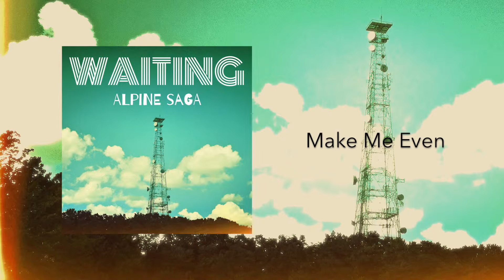Make Me Even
Track 7 off of Waiting

Lyrics:

Whenever I think of you I start to get real nervous. Maybe I'll see you around. I try to cause coincidence on purpose // Maybe I found my one reason to be alive. Make me even // You caught me on a day when I didn't dress nice, my breathe smelled bad, and I didn't shave. But you still talked to me. I didn't know what to say // Maybe I found my one reason to be alive. Make me even // I'm tired of sitting around and wondering if you think of me. All I'm asking for is one day with you so you could see // Maybe I found my one reason to be alive. Make me even // (I've been odd my whole life) Make me even. (I've been odd my whole life) Make me even // I hope I don't come off too weird. This is all I know how to do. But we could have some fun. I'll even make you scrambled eggs, too.